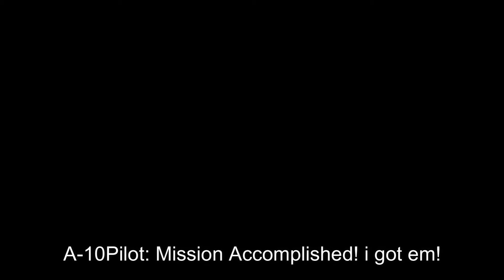A-10 Warthog Showcase Roblox|Plane Crazy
Today i'll be showing my A-10 Warthog in Plane crazy a roblox game,hope you enjoy! :D